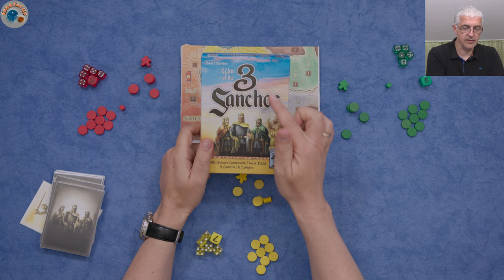Gamefound Preview - Let's Play: War of the 3 Sanchos #01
Heute spielen wir: War of the 3 Sanchos 1065-67, David Mortimer, 2024

- Midhalla
- Legacy of Yu
- Micro Cosmos
- R.O.V.E.
- Lux Aeterna
- Ukiyo

Es sind noch weitere Spiele im Zulauf, freut Euch also auf mehr.

- Dune: Imperium
- Imperium: Classics bzw. Legends
- Pax Pamir
- Arche Nova
- Gaia Project
- Nemo's War
- Resist!

Oder weitere Videos meiner älteren Kickstarter
- Kanban EV
- Black Sonata
- Maquis
- Micro City
- IT Startup - The Card Game

Euer Spartacus